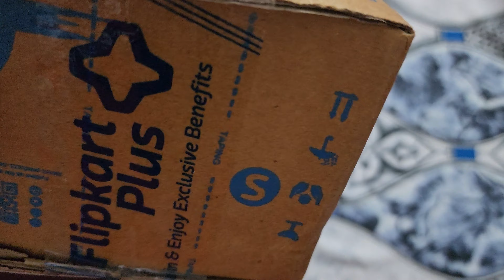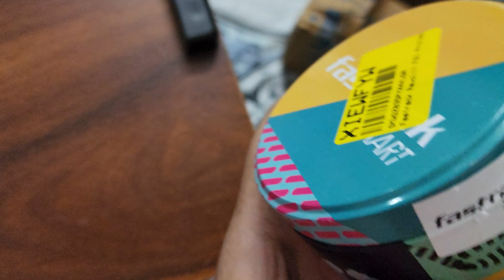Fastrack Revoltt FS1 Pro|World's First,1.96" SuperAMOLED|Highest Resolution|BT Calling Smartwatch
Fastrack Revoltt FS1 Pro|World's First,1.96" Super
AMOLED|Highest Resolution|BT Calling Smartwatch
(Black Strap, Free Size)
replacement